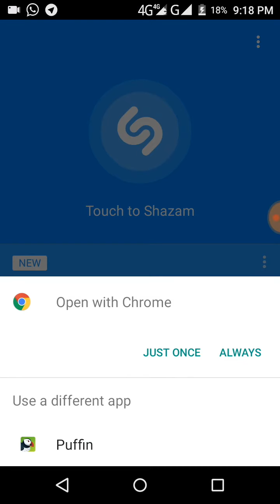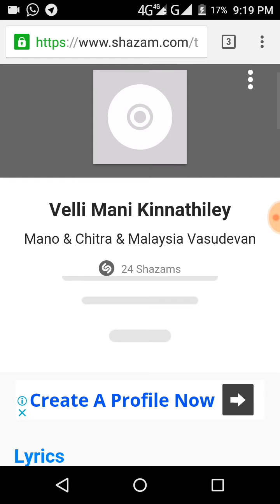How to discovery any Tamil songs in your mobile application in techintamil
உங்களுக்கு வேண்டிய வீடியோக்கள் கேளுங்கள்

          தமிழால் இணைவோம்! அறிவால் உயர்வோம்! வாழ்க! தமிழ்!

ஒத்துழைப்பு தாருங்கள்

கற்றுக் கொள்வோம் கற்றுக் கொடுப்போம்...

அனைத்து சகோதரன் & சகோதரி க்கும் நன்றிகள் பல
Please support brother & Sister
Your useful apps & video comments panugal

Please support brother & Sister friends
Whatsapp group link joining

TECHINTAMIL YouTube channel fowling